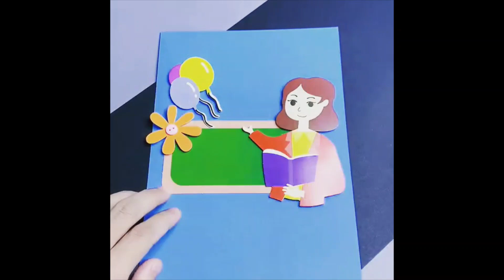Best Hand Crafting _Greeting Cards for friends and teachers